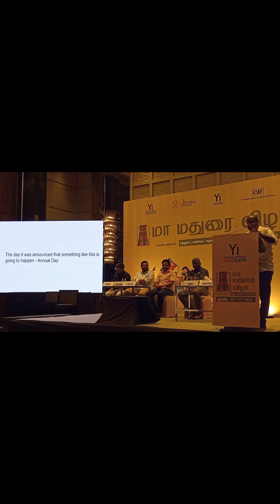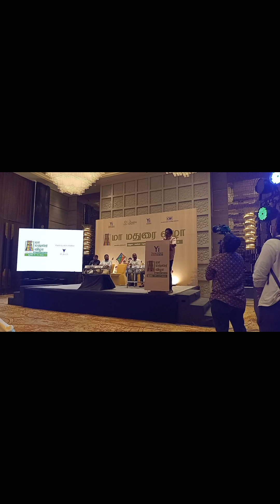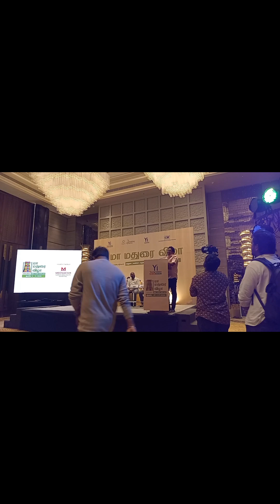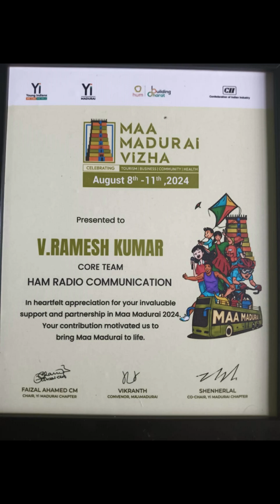FELICITATION TO MAA MADURAI VIZHA HAM VOLUNTEERS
The Felicitation function was held @The GRT Grand, Near Velammal Hospital, Madurai for the Second Line Voluntary Ham Radio Communication By Rajapalayam International Radio Communicators Club - RIRCOM - VU2IRD for Maa Madurai Vizha 2024 held from 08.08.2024 to 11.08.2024. The Young Indians - YI and Confederation of Indian Industry -CII jointly organized. S.Venkatesan, MP gave appreciation certificates.